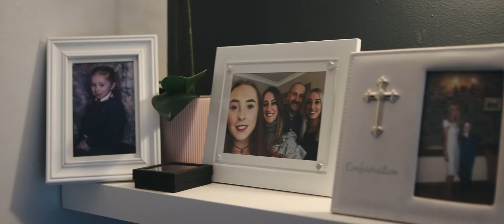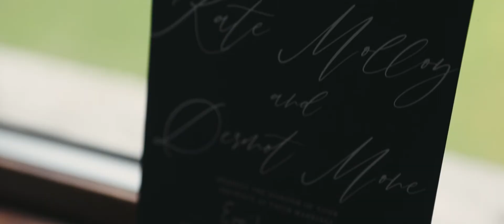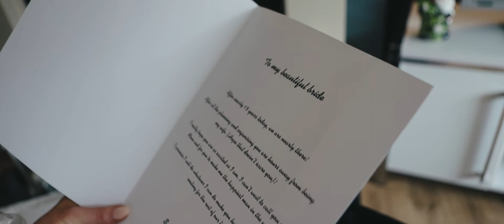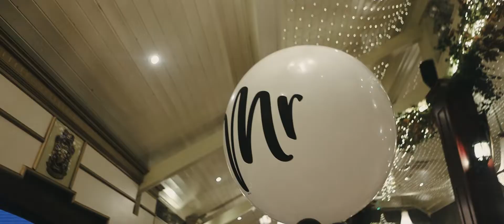Wedding Video Highlights of Kate & Dermot at Darver Castle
Venue Darver Castle
Redemptorist church in Dundalk
Made by Liutas Pictures wedding video production
Based in Ireland Working Nationwide